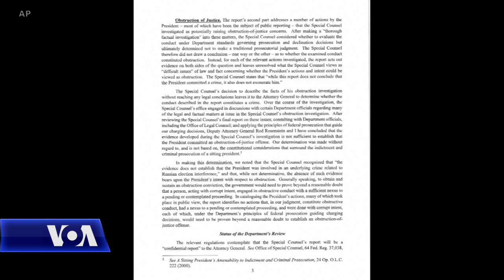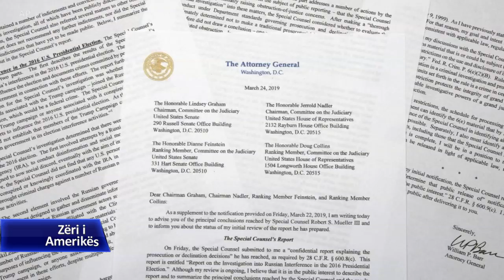SHBA, Thirrje për publikimin e raportit të Prokurorit Mueller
Prokurori i Përgjithshëm William Barr publoi të dielën një letër ku thotë se hetimi i Prokurorit të Posaçëm, Robert Mueller mbi ndërhyrjet e Rusisë në zgjedhjet e 2016-ës nuk ka zbuluar prova se Presidenti Donald Trump, apo persona të tjerë që punonin për fushatën e zotit Trump kishin bashkëpunuar në mënyrë të fshehtë me Rusinë. Prokurori i Posaçëm Mueller e dorëzoi të premten në Departamentin e Drejtësisë raportin mbi procesin hetimor që filloi në vitin 2017: